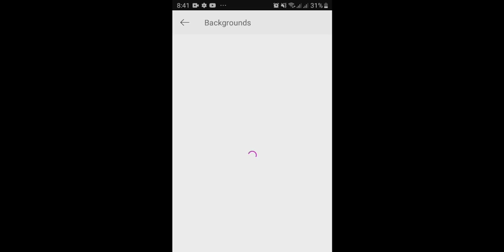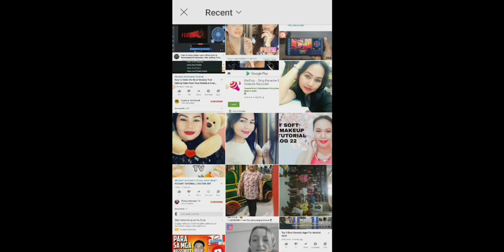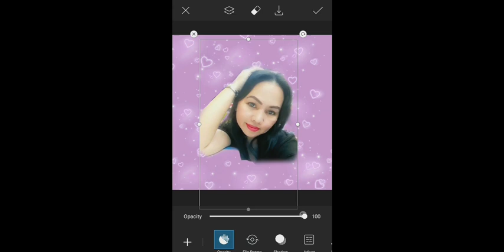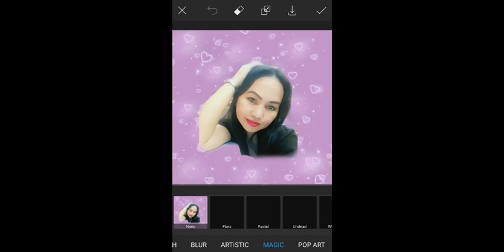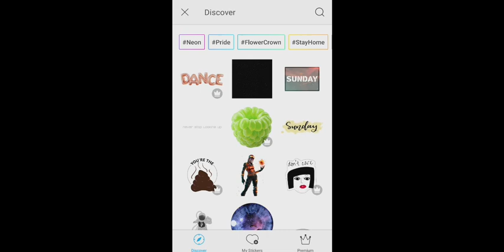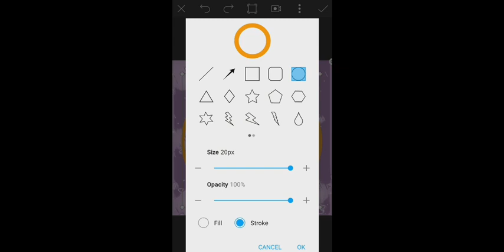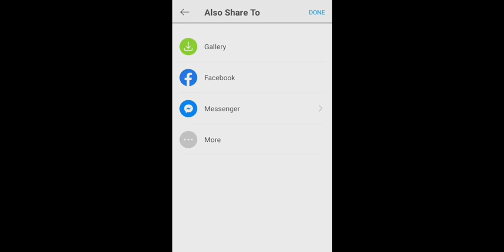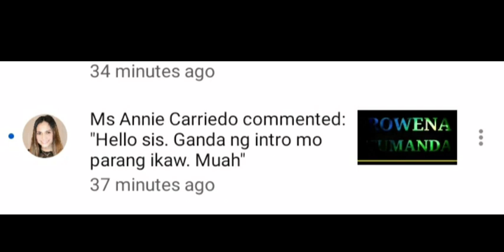PICSART PHOTO EDITING TUTORIAL I OIL PAINTING ARTISTIC EFFECT I MAGIC UNDEAD EFFECT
Picsart Tutorial Portrait editing How to edit photos using picsart